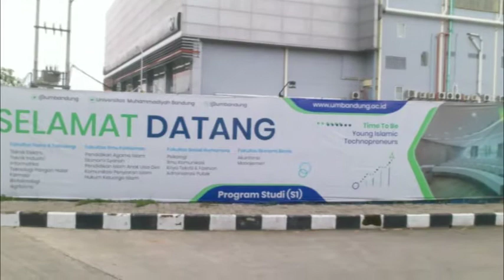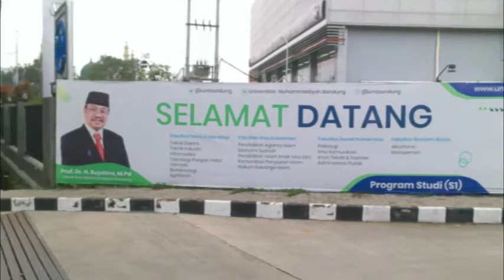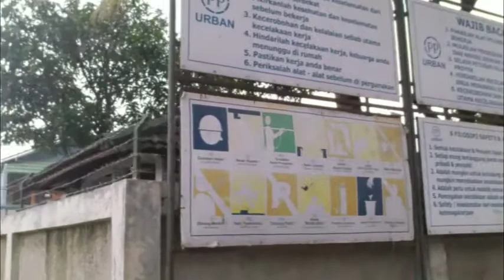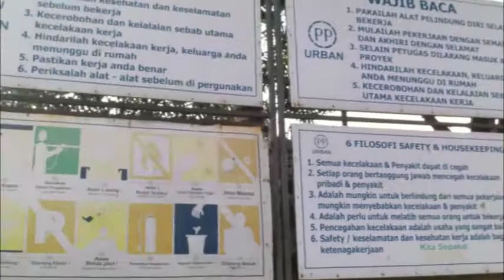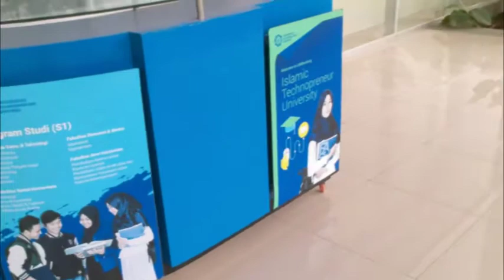Home Tour Universitas Muhammadiyah Bandung || Universitas Paling Top di Bandung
UMB terletak di jalan Soekarno Hatta No. 752 Cipadung Kidul Kota Bandung. Tidak jauh dari lingkar Cibiru Bandung. Dengan gedung baru yang prestisius sebagai sarana penunjang perkuliahan. Saksikan videonya supaya kaga menyesal.

Tepung daun kelor dalam kemasan kapsul sehingga lebih praktis untuk dikonsumsi. Tersedian kemasan isi 50 kapsul @500 mg harga Rp.50.000 dan kemasan  isi 25 kapsul @500 mg harga Rp. 30.000. Harga belum termasuk ongkos kirim.